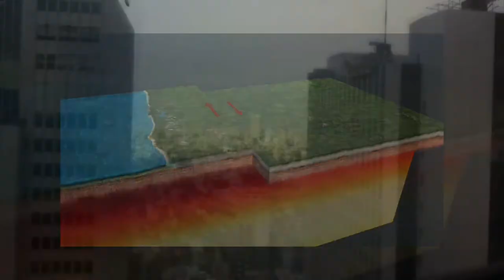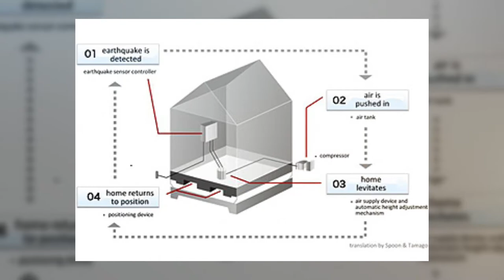Japan Floating House Technology | Japans Earthquake Proof Buildings | Hindi 2021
How JAPANESE EARTHQUAKE Proof Buildings Work

The most common structure for detached or individual houses in Japan is that, all buildings built after 1981 must confirm to the New Anti-seismic Structure Standard Act requiring buildings to have an earthquake resistance structure, and it is compulsory.

Seismic resistance structure allows the main building structures, namely, walls and floors, to absorb seismic motions. Buildings can be divided into Rigid Structure (constructed rigidly in order to prevent collapse) skeleton and Flexible Structure (the main structural parts of which move flexibly in order to spread the force of seismic motion).

Reason Behind Earthquake
Earthquake resistant designs typically integrate ductility (the ability of a building to bow, bend, sway, and deform without a collapse) within the structure. A ductile building is able to bow and flex when exposed to the horizontal or vertical forces of an earthquake.
Concrete buildings, which are normally brittle which are easy to break, can be made ductile by adding steel reinforcement.
Land types have different categories, alluvial plains or lowland valleys have a higher risk in getting an earthquake.
The Southern ward,  Eastern Taito ward, Western ward, and Northern Koto ward areas are considered higher risk due to the reasons described above.
In Tokyo, Japan, local town areas along Arakawa River and Sumidagawa River where wooden houses and buildings with light steel structures are at higher risk of fire.